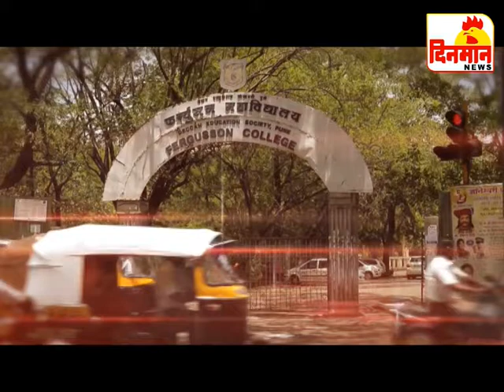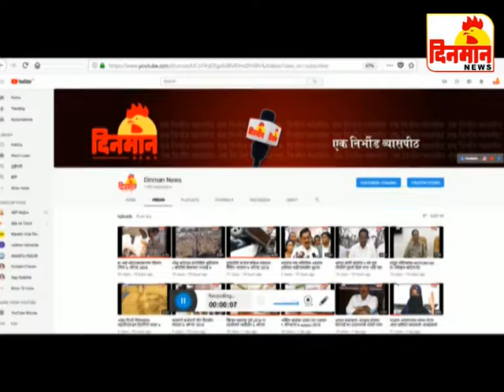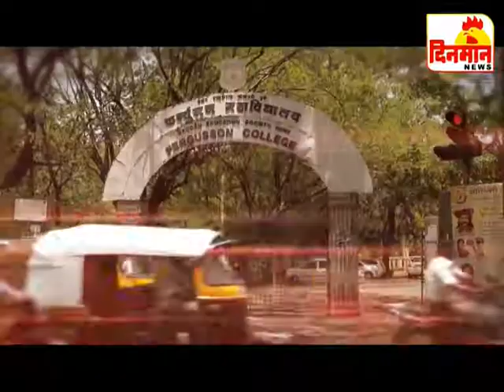11 October 2019 दिनमान बातमीपत्र